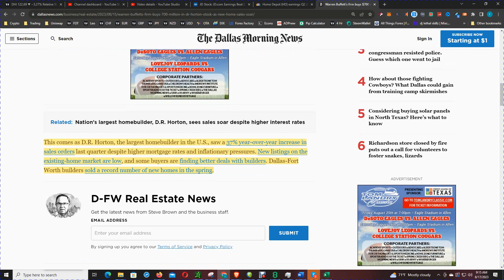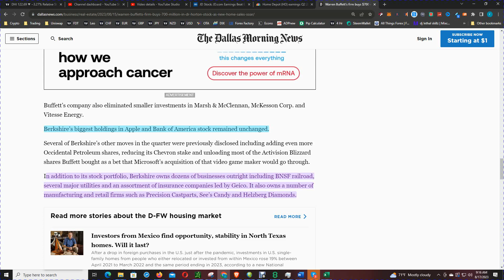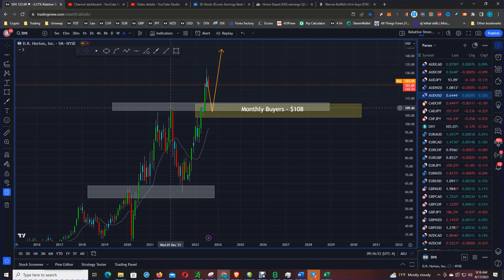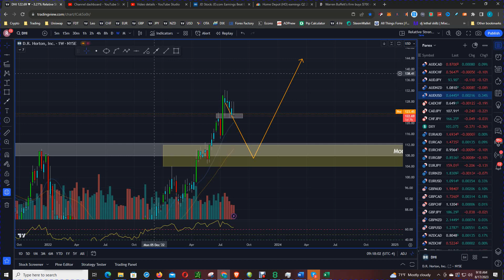Warren Buffett's Shocking Investment: DR Horton Stock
Warren Buffet just bought a ton of DR Horton stock, and we're here to tell you why it's a great investment. DR Horton is one of the biggest and most stable stocks on the market, and Warren Buffet knows this.

Warren Buffett's Berkshire Hathaway (BRK-A, BRK-B) unveiled fresh investments in three US homebuilders on Monday, sending shares higher as the billionaire wagers on the housing industry.

Berkshire disclosed the new positions in its latest 13F filing with the SEC on Monday, sending D.R. Horton (DHI), Lennar (LEN), and NVR (NVR) shares up. D.R. Horton, Lennar, and NVR stock jumped more than 2% and 1%, respectively, after the news.

As of June 30, Berkshire had roughly 6 million D.R. Horton shares valued over $720 million, its largest new stake. Berkshire owned $70 million in NVR and $17 million in Lennar at the end of Q2.

Only three positions were opened by the firm this quarter.

D.R. Horton climbed 24% and Lennar 19% in the second quarter. The iShares US Home Construction ETF (ITB) gained 21%, outperforming the S&P 500's 8.5%. The fund's main assets are Berkshire's three homebuilders.

Homebuilder stocks have profited from a scarcity of US housing market inventory, which has driven consumers toward new construction.

Builders have been winning due to low house supply and low inflation. Goldman Sachs strategists, lead by Susan Maklari, reportedly stated investors are watching three homebuilders.

Before the opening bell on Thursday, D.R. Horton, Inc. (DHI) will report fiscal third quarter earnings. Goldman analysts forecast $8.59 billion in sales, up from FactSet's $8.2 billion estimate.

Why? That shortage of housing. The catch? Wall Street fears buyer appetite will hurt profitability.

The Goldman report follows Lennar Corporation (LEN) and KB Home (KBH)'s second-quarter earnings that exceeded Wall Street's forecasts.

Both builders' better-than-expected earnings reflect the present climate, with mortgage rates approaching 7% and house supply down 7% in the last year. Goldman Sachs predicts 22,536 house orders for DHI this quarter, up from 21,564 per FactSet.

"We look for these dynamics to be sustained through the second half, benefiting revenues as well as profitability, though the recent rate move and higher lumber prices could be partial offsets," Goldman Sachs said of all homebuilders.

The business expects the builder to deliver 21,161 new homes, up from FactSet analysts' 20,677 estimate. Goldman expects quarterly earnings per share of $3.13, while analysts predict $2.78.

Goldman's experts noted that values have already reflected much of the potential, with builders under our coverage up an average of 7% since June 14 versus a 2% rise in the S&P 500.